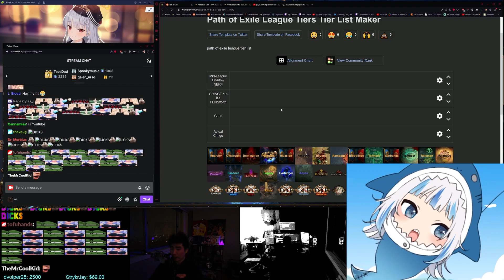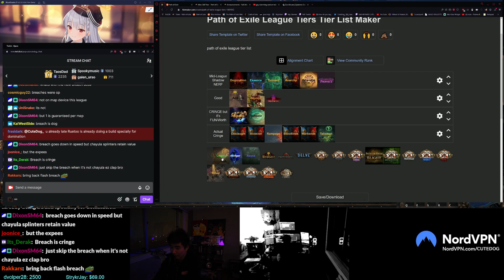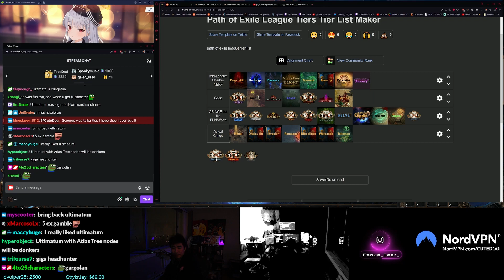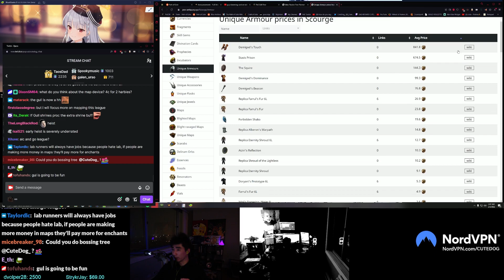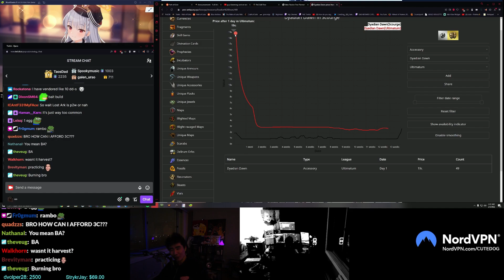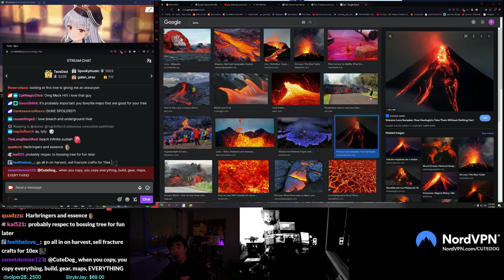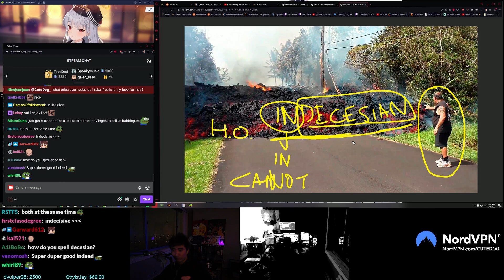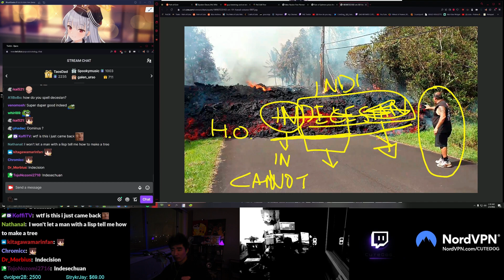[Path of Exile 3.17] Atlas Skill Tree Tier List & Why You Shouldn't Copy Anyone's Skill Tree